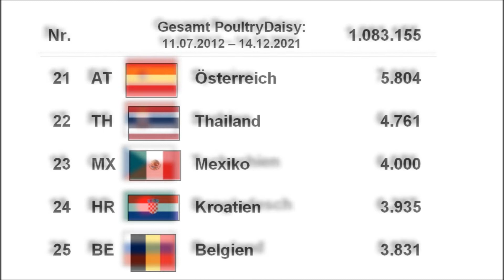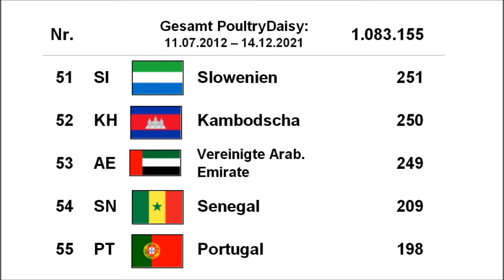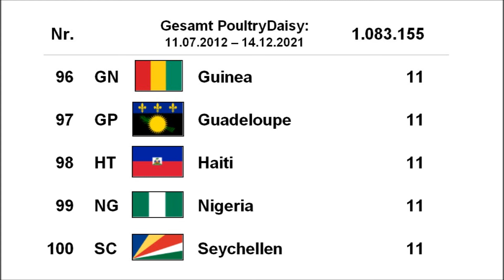PoultryDaisy Youtube-Statistik 2012 - 2021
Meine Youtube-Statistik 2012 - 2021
Vielen, vielen Dank an alle Zuschauer auf der ganzen Welt
My YouTube statistics 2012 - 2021
Thank you so much to all viewers around the world
Mis estadísticas de YouTube 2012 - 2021
Muchas gracias a todos los espectadores del mundo.
Mes statistiques YouTube 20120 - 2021
Merci beaucoup à tous les téléspectateurs du monde entier